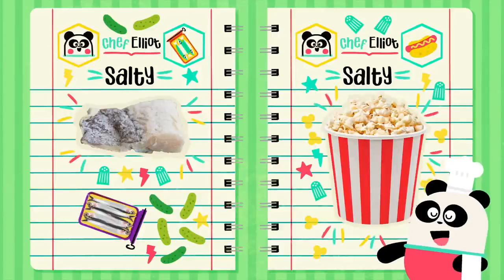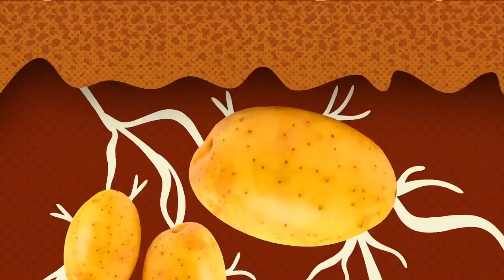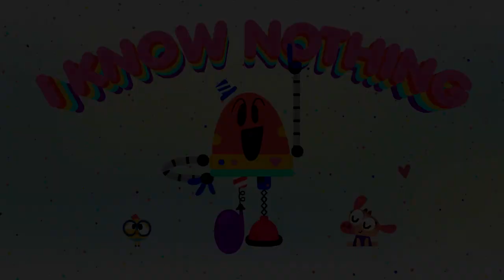THE BEST OF BABY BOT 🚀 🤖 Educational Cartoons Compilation | Lingokids